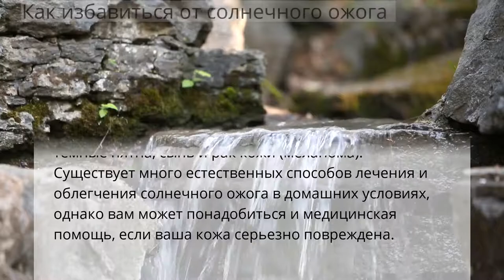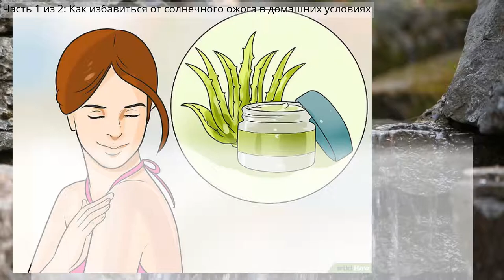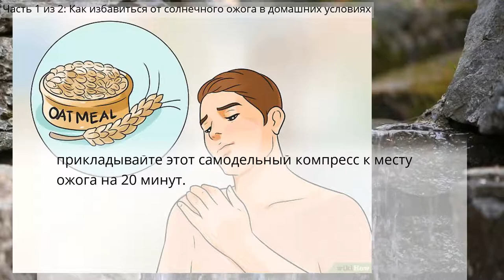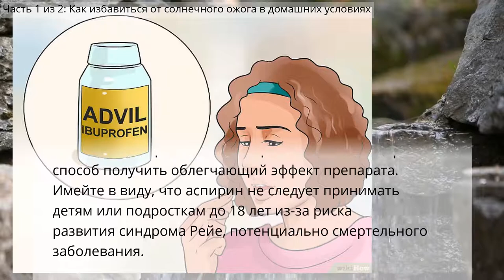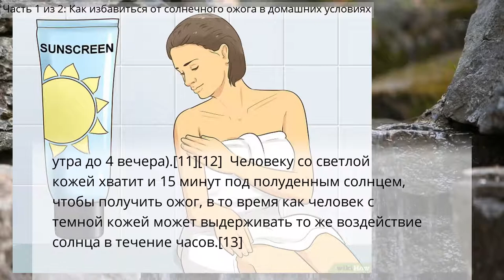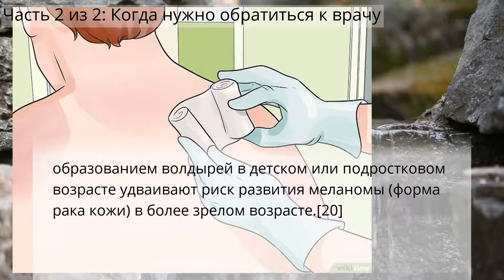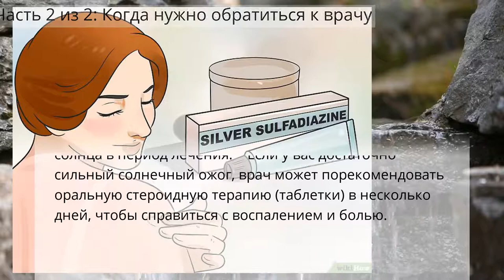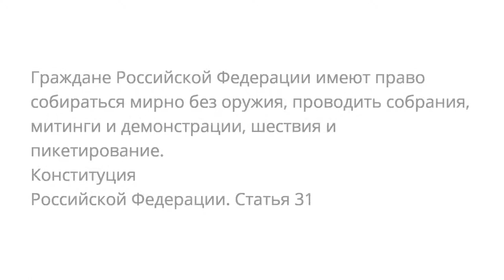Как избавиться от солнечного ожога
Часть 1 из 2: Как избавиться от солнечного ожога в домашних условиях
Часть 2 из 2: Когда нужно обратиться к врачу